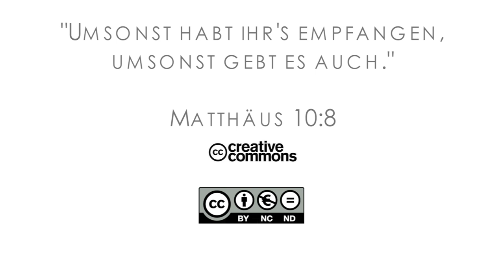15Q04 / 13-05 Jeremia